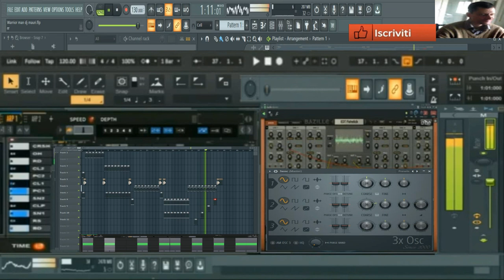giovanni mauri Warrior man retro 80 ( vst bazille 3*oscillator vst)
vst usato per composizione ( vst bazille 3*oscillator vst)
nome del brano giovanni mauri Warrior man retro 80 ( vst bazille 3*oscillator vst)